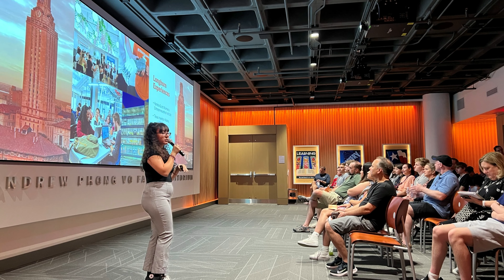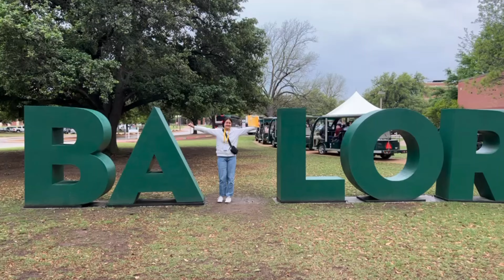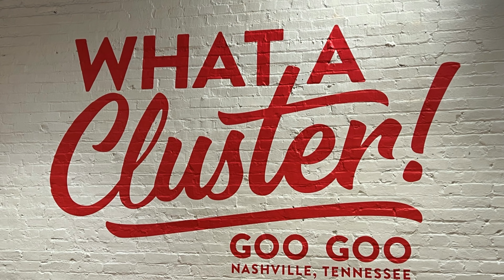Spring Break TX and TN College Tours. March 31 - April 8, 2023